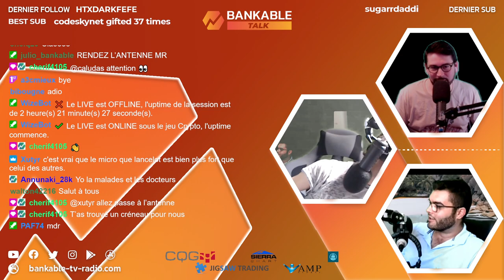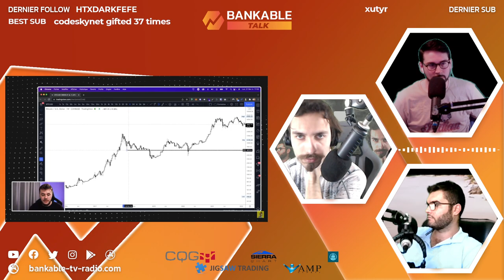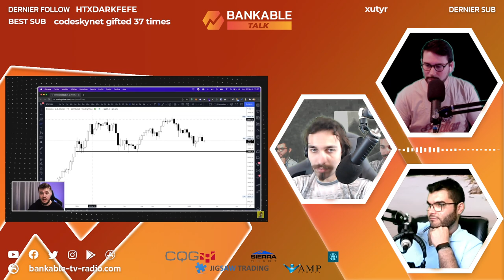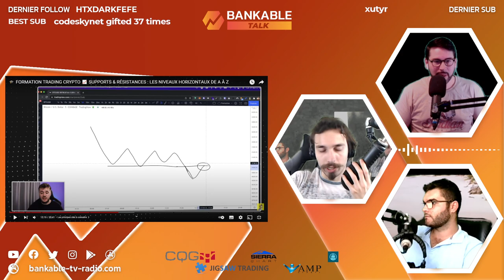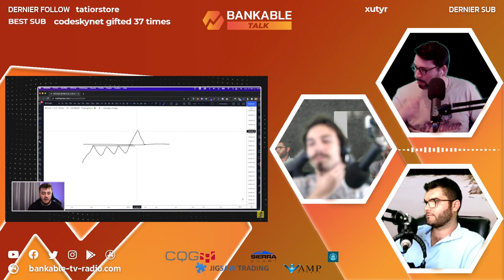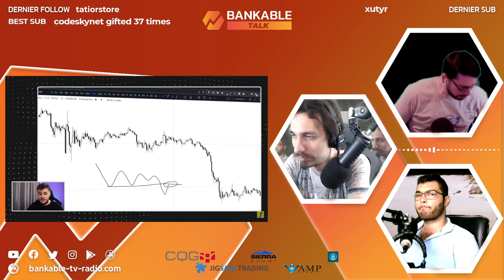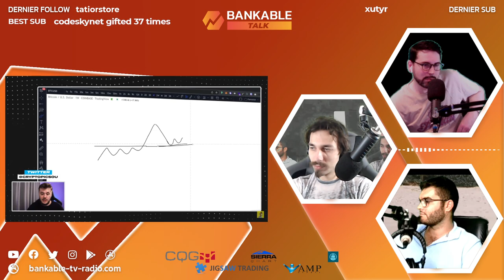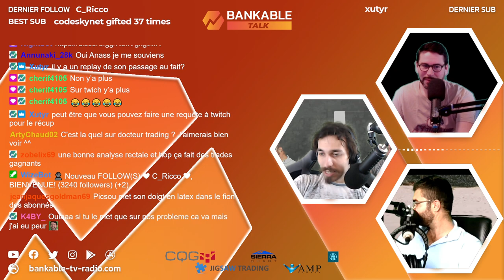La formation "gratuite" de @CryptoPicsou vaut le coup ?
Qui sommes-nous ?

BANKABLE TV & RADIO, c'est la 1ère Radio au monde pour les investisseurs et futures investisseurs.

Fruit de la collaboration de 2 Traders sur le Marché des FUTURES, cette Start Up a déjà conquis de + de 110 pays via sa diffusion WEB !

La Team BANKABLE travaille sur les Marchés Régulés de type "contrat à terme". Certifiés par l'AMF, ils sont les spécialistes de la finance d'nvestissement et particulièrement des marchés financiers.